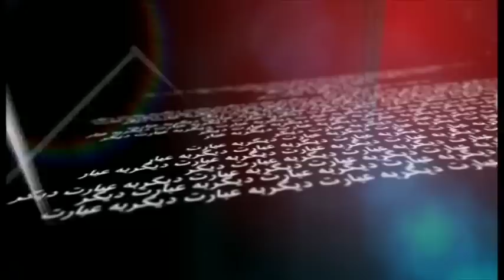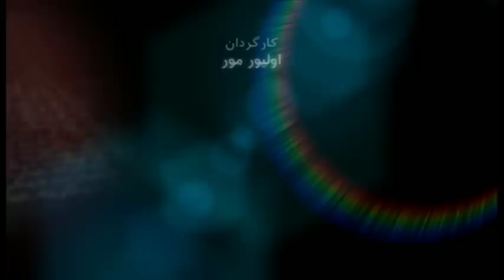به عبارت دیگر: گفتگو با اسماعیل نوری علا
اسماعیل نوری علا، شاعر، نویسنده و فعال سیاسی مهمان این برنامه به عبارت دیگر است.